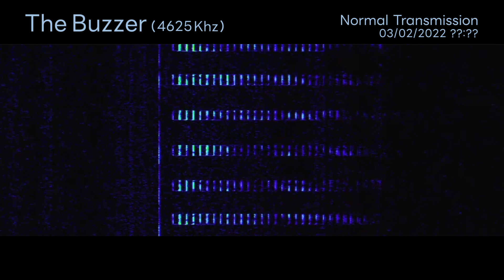[Old Recording] The Buzzer/IVB-76 03/02/2022